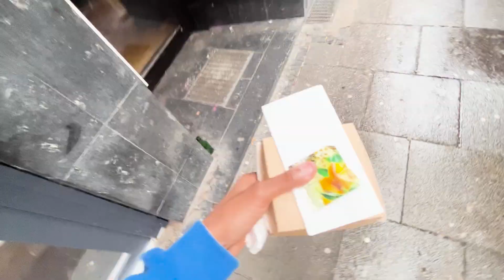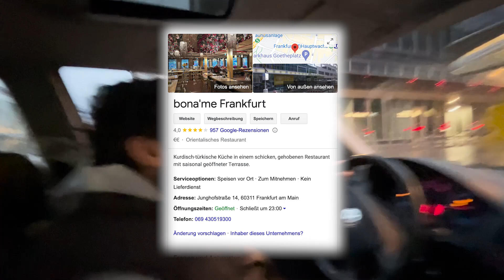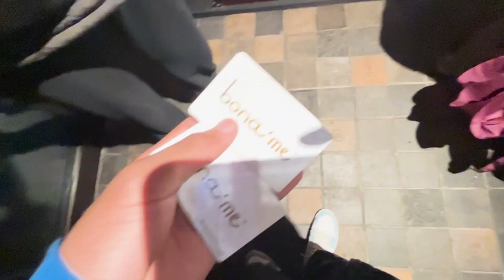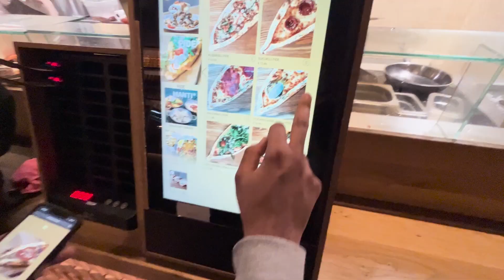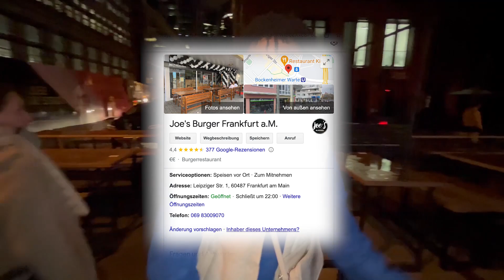Ich Teste Willys Lieblings Food Spots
Heute haben wir Willys (Niklas Sommer) Foodtour getestet, schaut selbst.. :D